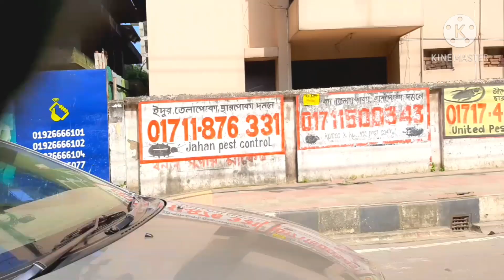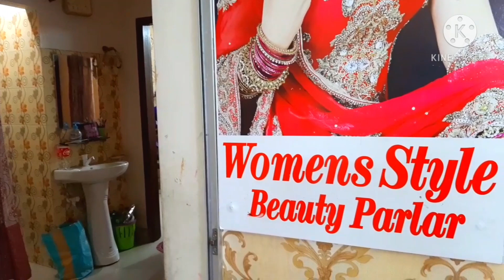আমার মেয়ে প্রথম বার পার্লারে গিয়ে কি কি করল আমার তো মাথায় হাত | কি এমন হলো যে সবাই এত টেনশন করল